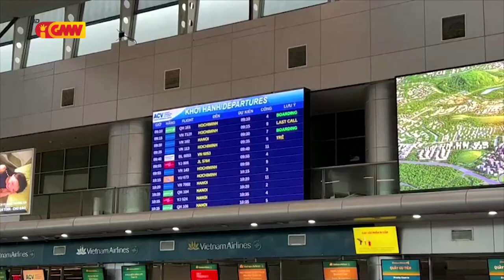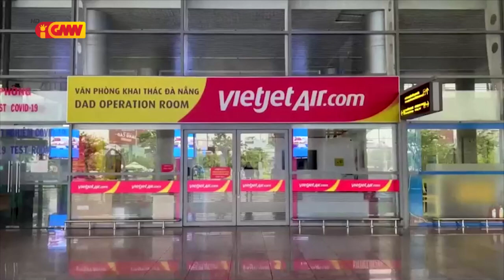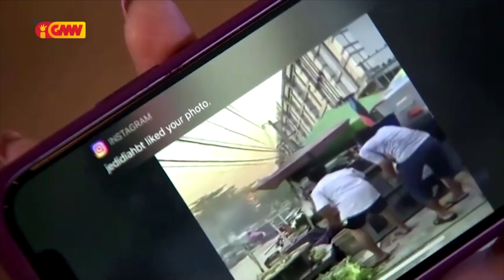ASEAN NEWS - 30 October 2022